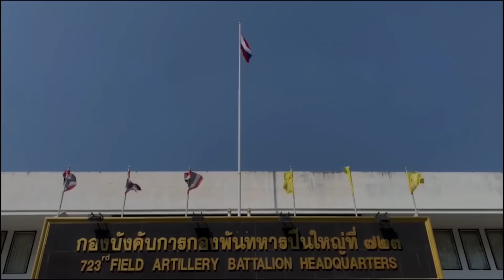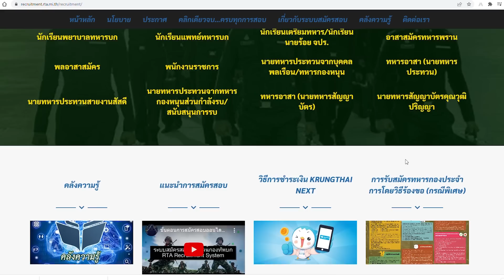“เด็กแว๊นหลบไป เพื่ออนาคตแรงบัลดาลใจ บนเส้นทางทหารอาชีพ” | ภูมิใจในความเป็นทหารอาชีพ ARMY SPIRIT #20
“เด็กแว๊นหลบไป เพื่ออนาคตแรงบัลดาลใจ บนเส้นทางทหารอาชีพ”

เหตุการณ์จำลองจากชีวิตจริงของ ส.ท. ทนงศักดิ์ จิตร์ฉาย ตำแหน่ง พลสลับสาย หมู่สื่อสาร กองร้อยปืนใหญ่
กองพันทหารปืนใหญ่ที่ 723 กรมทหารปืนใหญ่ที่ 72

นายทนงศักดิ์ จิตร์ฉาย สมัครเข้าเป็นทหารกองประจำการด้วยการร้องขอ ประจำการที่ กองพันระวังป้องกันสำนักงานปลัดกระทรวงกลาโหม ระหว่างก่อนปลดประจำการ สามารถสอบเข้าเป็นนายสิบนักเรียน     โรงเรียนทหารปืนใหญ่ ศูนย์การทหารปืนใหญ่ รุ่นที่ 11/64 ปัจจุบันบรรจุเข้ารับราชการที่ กองพันทหาร     ปืนใหญ่ที่ 723 กรมทหารปืนใหญ่ที่ 72   คติประจำใจ “มุ่งมั่น ตั้งใจ ทำทุกวินาทีให้ดีที่สุด”